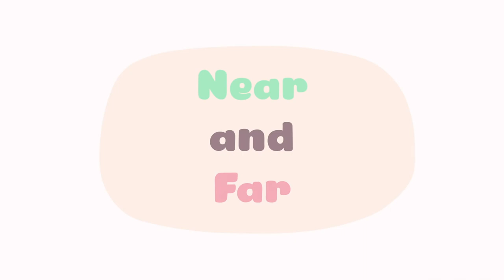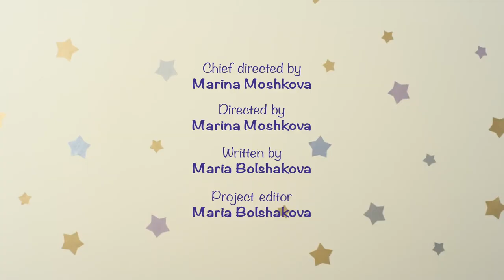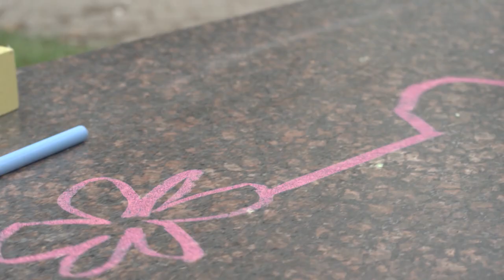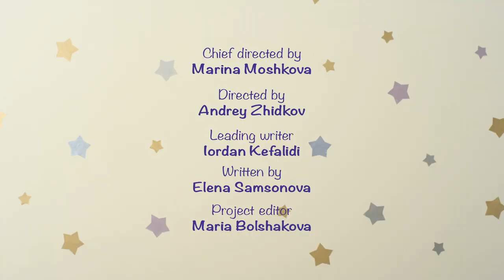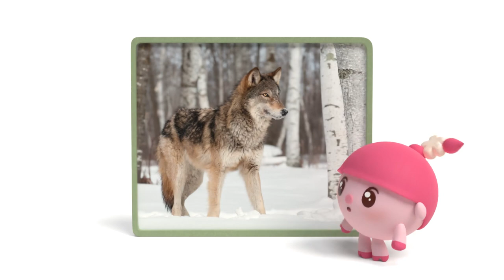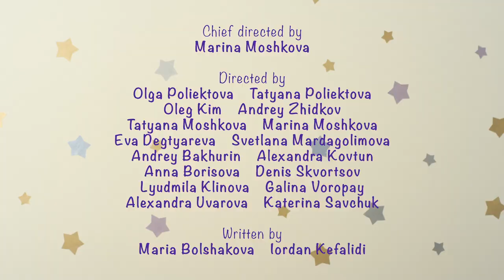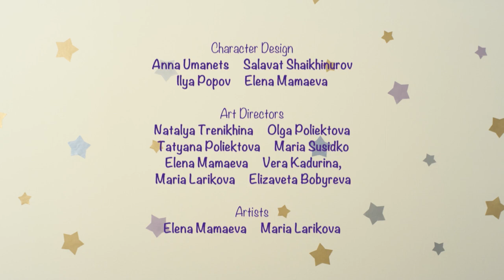BabyRiki | Best episodes about Small Wins | Cartoons for Kids | 0+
00:00 - All Aboard
04:52 - Snow
09:16 - Mr. Hippopatamus
13:39 - The Egg
18:02 - Let’s Go!
22:27 - Paper Plane
26:51 - Butterflies and Grasshopper
31:14 - Colourful Treasure
35:40 - In the Forest
40:04 - The Watering Can